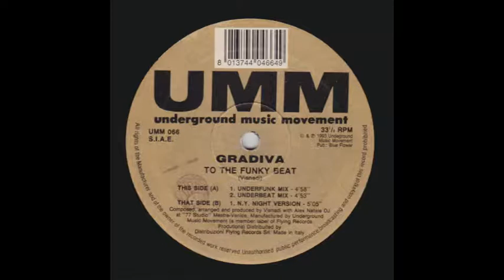Gradiva - To The Funky Beat (Underbeat Mix) (1993)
Gradiva - To The Funky Beat
12"
UMM UMM 066
1993 Italy